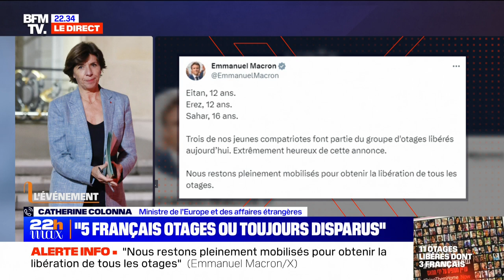La première réaction de Catherine Colonna à la libération de trois otages français du Hamas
La ministre des Affaires étrangères, Catherine Colonna, a accordé à BFMTV sa première réaction après la libération de trois otages français du Hamas: Eitan Yahalomi (12 ans), Sahar Kalderon (16 ans) et Erez Kalderon (12 ans).